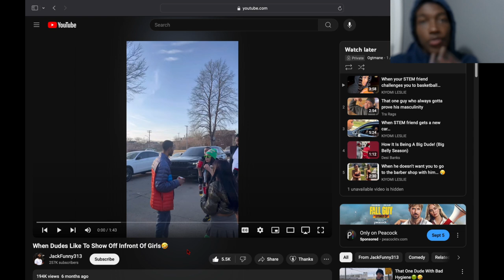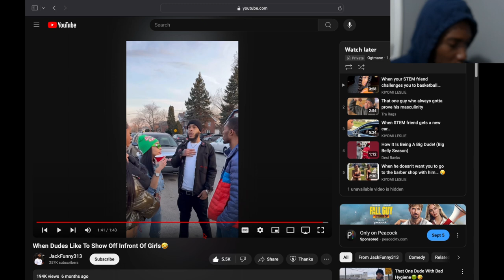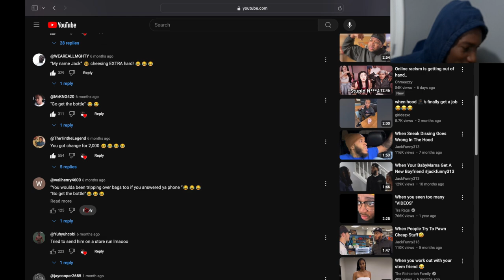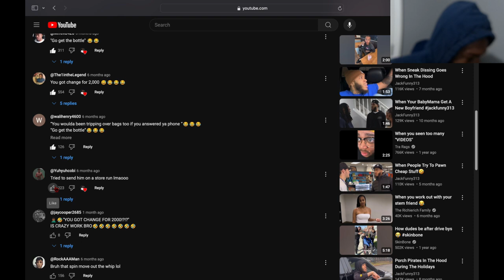Reacting To When Dudes Like To Show Off Infront Of Girls...This 🥷🏽Here